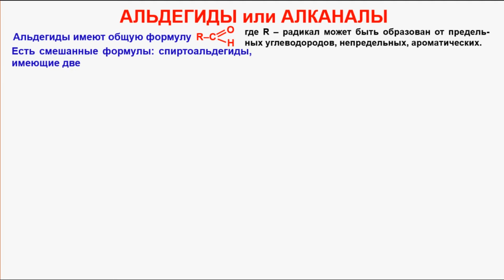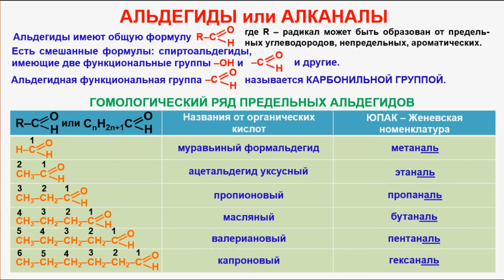№ 76. Органическая химия. Тема 16. Альдегиды. Часть 1. Гомологический ряд альдегидов